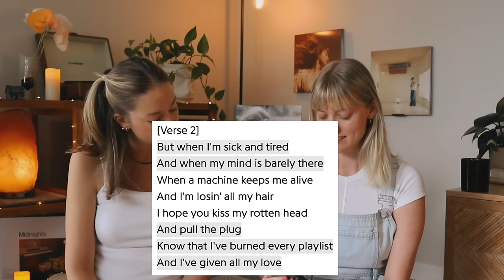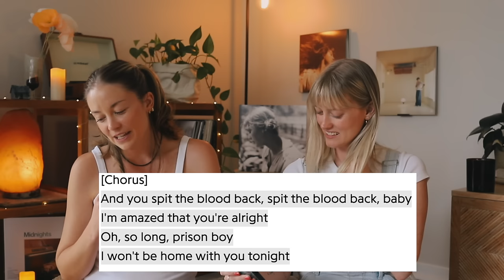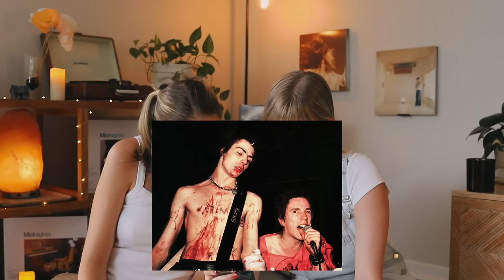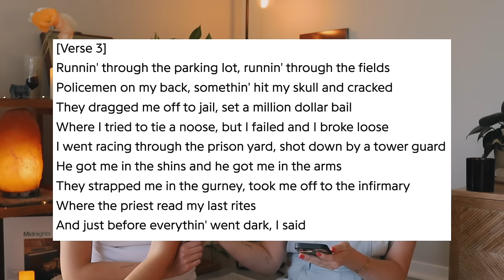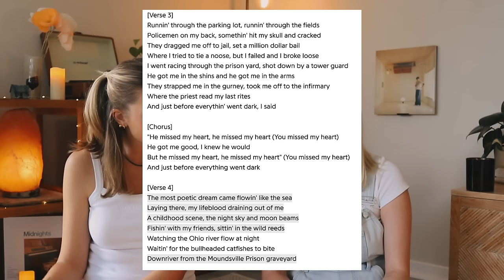Album Reaction: Stranger in the Alps - PHOEBE BRIDGERS - Lyrical Breakdown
Hello and welcome to this weird crevasse of the internet where we get really excited about music (particularly Taylor Swift) and break down our favourite albums and songs. Our names are Bonny and Emily, and our aim with these videos is to share our love for music and also share context and understanding around the songs, by highlighting breaking down the lyrics, melodies and production. We are so happy to have created this little community that is just as unhinged as us when it comes to music 🤪

0:00 Intro
3:28 Smoke Signals
16:34 Motion Sickness
23:17 Funeral
31:16 Demi Moore
36:06 Scott Street
43:53 Killer
51:32 Georgia
1:00:39 Chelsea
1:07:46 Would You Rather
1:17:11 You Missed My Heart